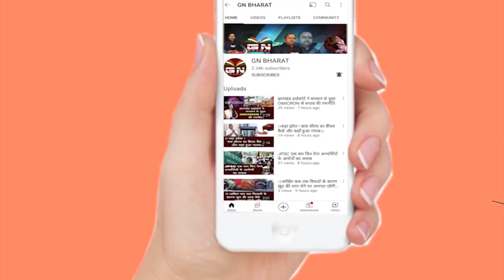राज्यपाल अभी तक नहीं खोले चिट्ठी, कहीं ऐसा तो नहीं है JMM और BJP में समझौता हो गया: Salkhan Murmu